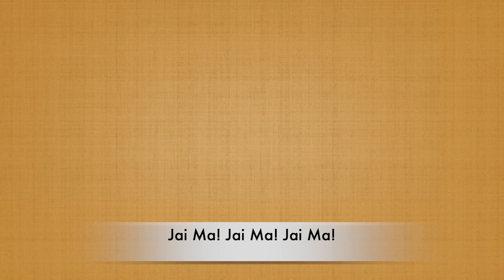Sannyas No.2 (To be continued) | My Journey Part 81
Talk "Sannyas" No. 2 (to be continued)

Jai Ma!
Different queries and questions raised by devotees are also  answered as QAndA.

Along with Questions raised by devotees I am also sharing as
requested by you, My Journey from being  film star Neeta Mehta to being blessed by Shree Shree Ma Anandamayee to come to Sannyas!
The main channel is “Swami Nityanand Giri” where there are different playlists. The intention of talking about it is for you to know Ma’s magnitude and immense Grace (ahetuki kripa) that was bestowed on me! As you go along travelling with me through all these videos you will realize how Ma slowly and steadily put me in the stream of ‘The Path’. If I could get this with Ma’s kripa, why not you!
Everyone should be on ‘The Path’ and leave the rest to Ma.

I am repeating, this is to inspire all of you that there is always hope with Ma besides us!